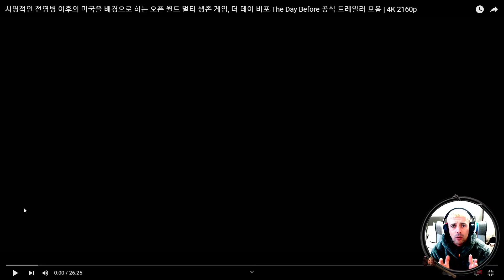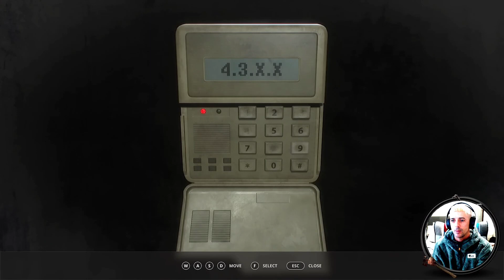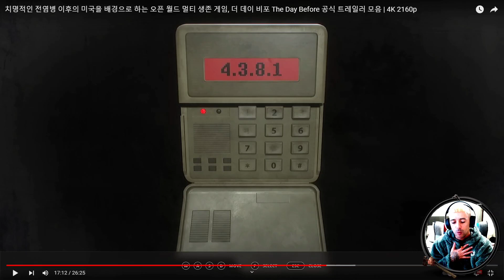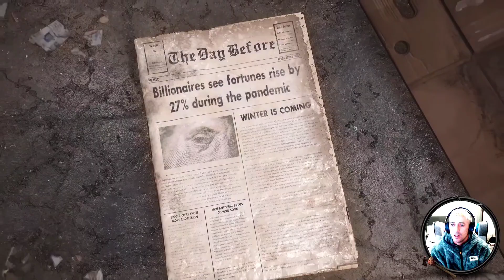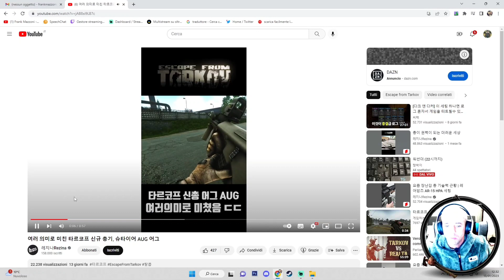THE DAY BEFORE #01 - NEW TRAILER - UN CAPOLAVORO di SURVIVAL ZOMBIE MMO OPEN WORLD (PC PS5 XBOX)